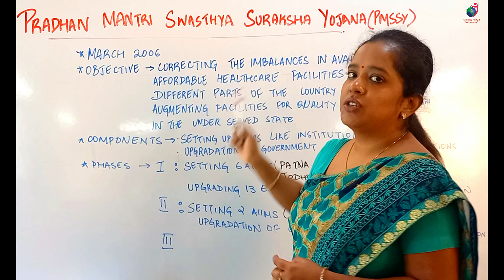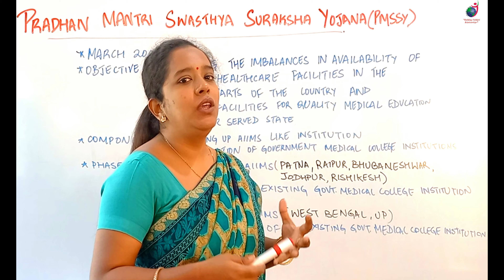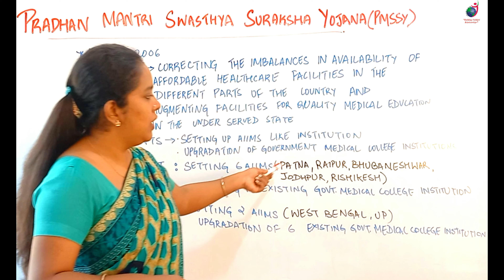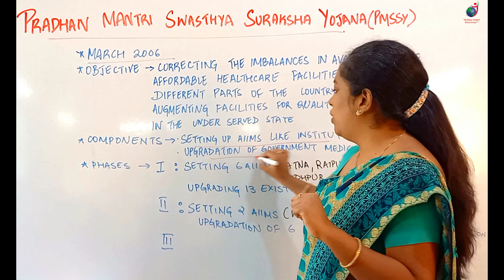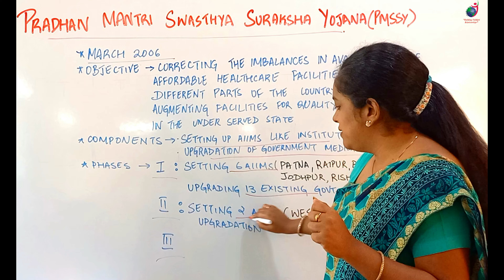Pradhan Mantri Swasthya Suraksha Yojana II PMSSY II General Awareness II CHO II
Pradhan Mantri Swasthya Swasthya Suraksha Yojana II PMSSY II General Awareness II Community Health Officer Examination II CHO II